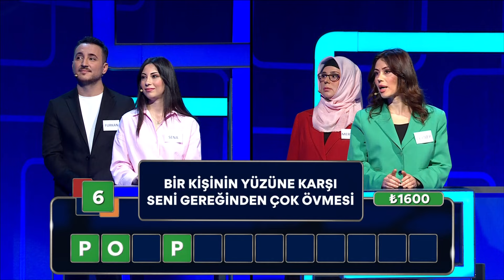Bakarsınız tekrar geliriz - Lingo Türkiye 61. Bölüm